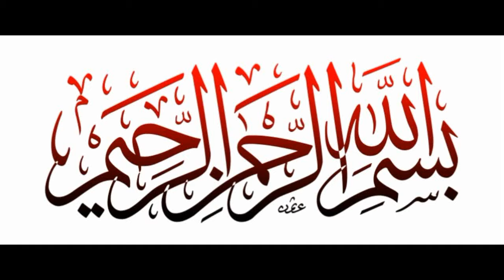LASAGNA PASTA RECIPE BY TASTY FOODS WITH ANILA | (RAMADAN SPECIAL)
This  EASY Lasagna recipe is beefy, saucy, and supremely flavorful. Homemade lasagna is better than any restaurant version and it feeds a crowd at dinner for way less than going out to eat.

beef recipes

from tasty foods with anila

potato dishes

Sweet Occasional and Desert dishes

Fried recipes

seafood recipe

masala recipes